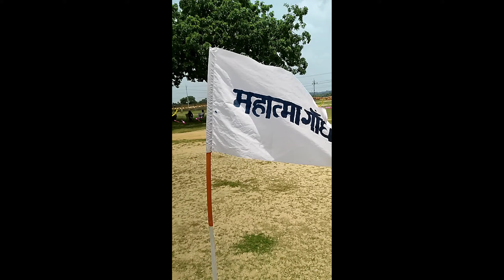INDEPENDENCE DAY CELEBRATION AT BIRSA +2 HIGH SCHOOL | 15 AUGUST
Listen ad-free with YouTube Premium
Song
DESH MERE YT VERSION wt
Artist
Arijit Singh

Guitars & Dobro - Shomu Seal
Sarangi - Dilshad Khan
Recorded by - Rahul Sharma at Studio 504
Mix & Master - Rahul Sharma
Mix Assistant - Samir Dharap